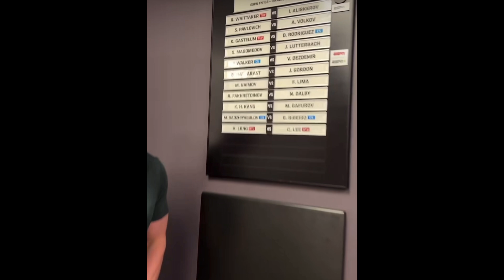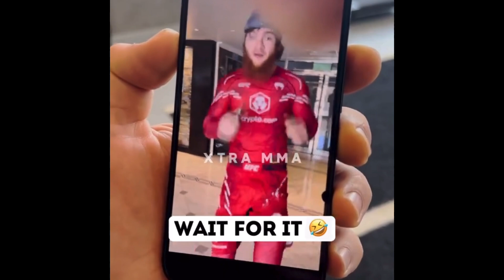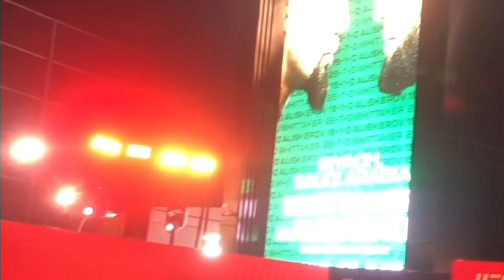Undefeated Striker Shara Bullet makes his UFC return, Dana White announce UFC 305 & Robert Whittaker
X
X.com/mintmediamma